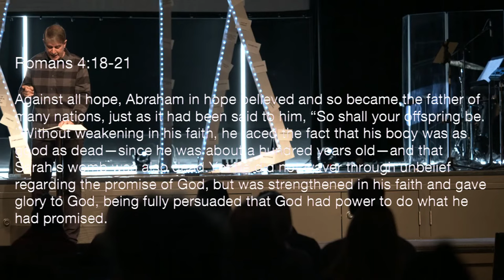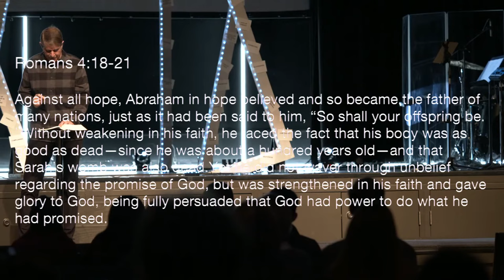The Big Picture | Like I Said... I Promised | Ed Fontaine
We exist to join with God to make passionate followers of Jesus Christ.

Tune in to our livestream every Sunday morning right here or online.springvale.org.